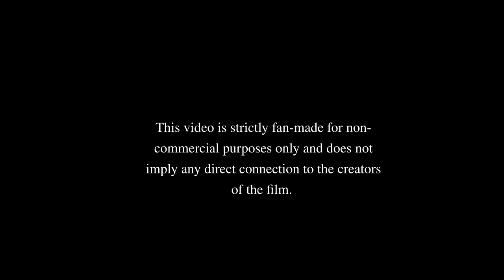Marcello De Francisci - 'Save Them' | Tribute to Chris Nolan's 'Dark Knight' films (Official Video)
Track Title: 'Save Them' (Re-Mastered Version)
Composer: Marcello De Francisci
Album Title: E P I C A
Publisher: APM Music - Sonic Elixir
Epic Orchestral Dramatic Battle Music

This is strictly a 'Fan - Made' video paying tribute to Christopher Nolan's 'Dark Knight' series films. I do not own, claim, distribute or sell any of these images.